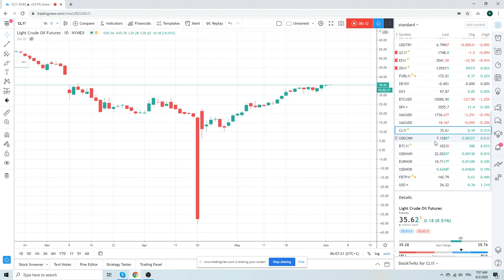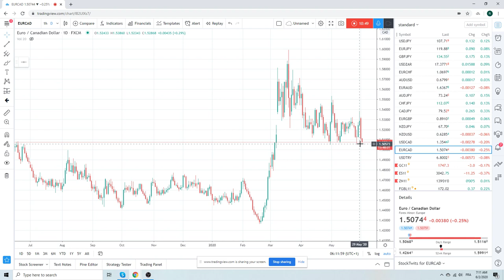Forex Trader's Morning Call 02Jun20 [EURUSD USDCAD BTC]